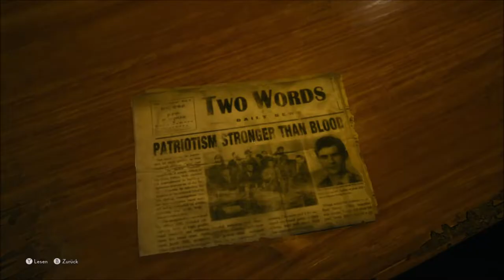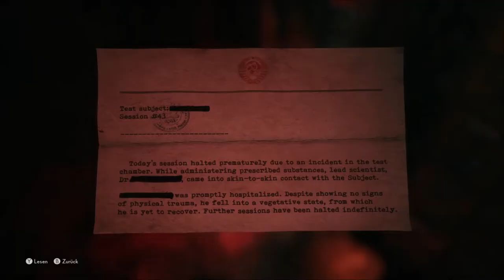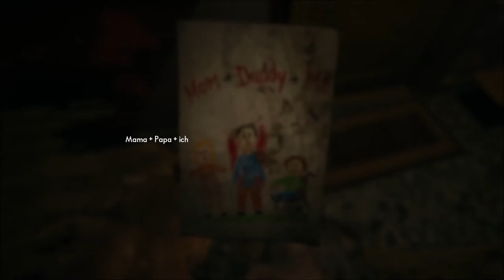The Medium Walktrough Part 10 | the medium walkthrough | the medium horror game | Horror Games 2021